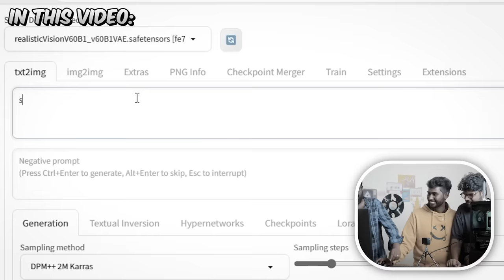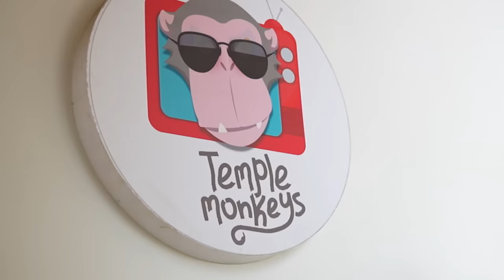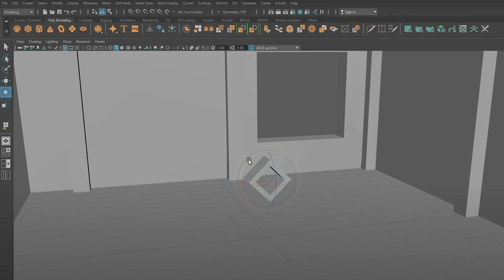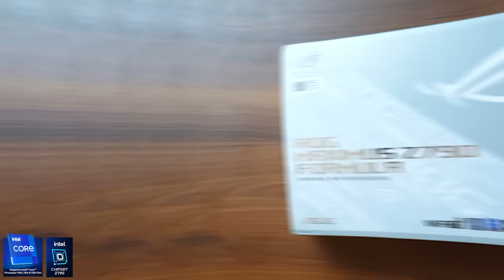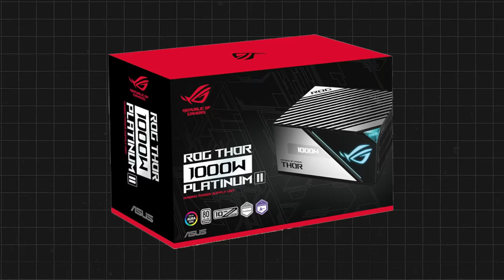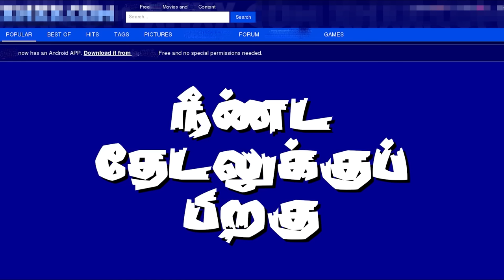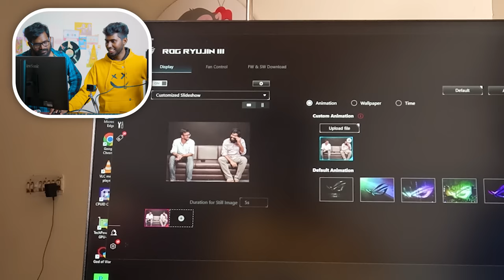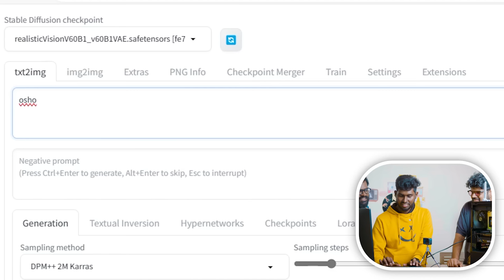Rs.5,00,000/- PC With @TempleMonkeys | PC Doc Vs Vijay Varadharaj 🥊 | Fun PC Build 😂🤣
1 PC DOC & Temple Monkey's "Vijay Varadharaj" Collaborated for an epic funfilled PC build. Experience the thrill as they construct the ultimate gaming powerhouse, filled with cutting-edge ASUS components. Laugh along with Temple Monkeys' trademark humor infused into every step of the process. With ASUS's top-tier technology, expect unparalleled performance and reliability.

TimeStamp:
0:00 - Drive to "TempleMonkeys" Office
1:12 - Exploring his Office Setup
2:10 - Let's Start with the CPU
3:35 - Asus ROG Maximus Motherboard
4:33 - Intel i9 CPU Setup
5:46 - ASUS ROG Cooler Install
7:18 - XPG SSD Install
8:09 - Trident Z5 Neo RAM
8:54 - Thermal Paste & Cooler Setup
9:55 - PC Doc Kutti Story
10:25 - CABINET Mission
11:39 - ROG THOR 1000W SMPS
12:28 - Completing PC Build
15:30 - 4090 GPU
16:20 - Mission Complete with Twists
16:57 - Experiencing PC
17:48 - Gaming on this BUILD
19:00 - Ai Fun
20:46 - Conclusion